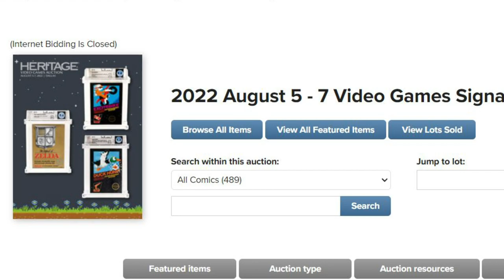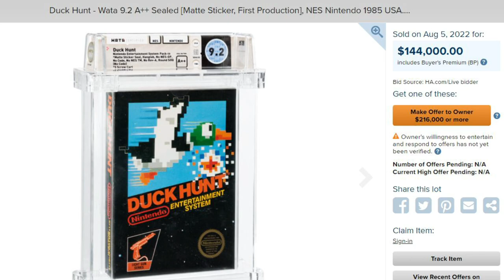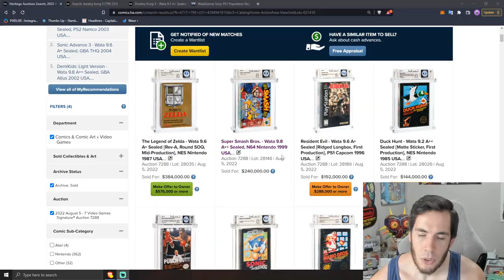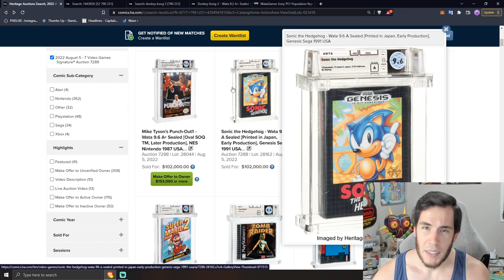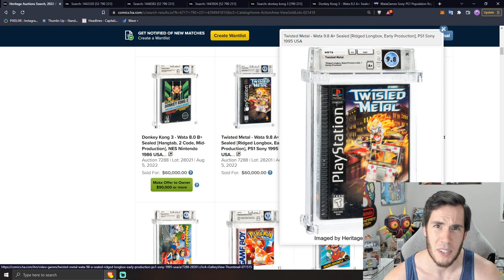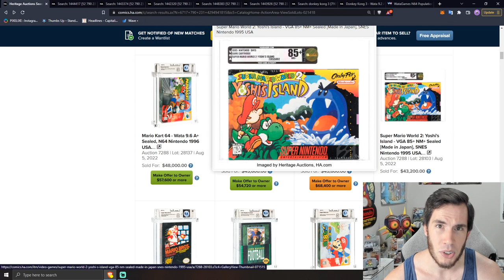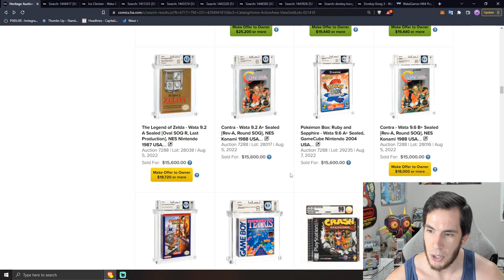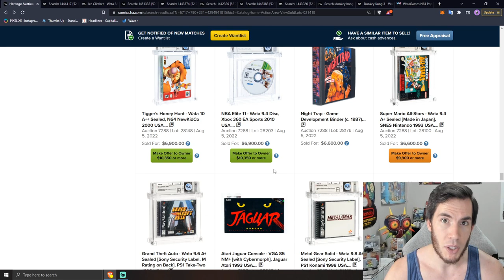Current State of The Graded Games Market (Heritage Recap)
Another Heritage Signature Auction comes to a close! How do I feel about the results and let's look at some winners and losers from this auction!